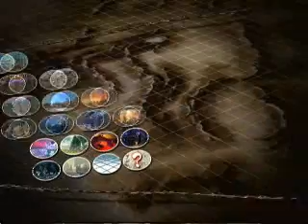TKKN's Battle log (Street Fighter IV) vol.11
Playing Street Fighter IV with fight request on and recording what happens win or loose. Characters I use in this vid: Ibuki